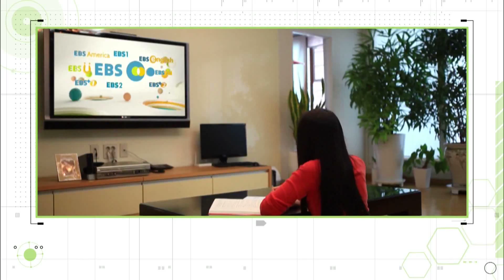2017년도 EBS 5대 약속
"온 가족이 행복한 세상, 미래 지능정보사회를 열어 가겠습니다"

학생과 학부모, 선생님들과 함께 대한민국의 꿈과 희망을 키워온 EBS가 2017년 새롭게 거듭납니다.

EBS는 올해 2TV 본방송, UHD방송, 디지털 통합사옥 시대를 맞아 국민들에게 최상의 서비스를 제공하고자 다섯 가지 대국민 약속을 선보입니다.

1. EBS는 지능정보사회를 이끌어 갈 국가 미래인재를 키우는 초석이 되겠습니다.
2. EBS의 고품질 콘텐츠로 행복한 교육세상을 만들어 가겠습니다.
3. EBS의 문을 활짝 열어 여러분과 함께 하겠습니다.
4. EBS와 대한민국 교육의 강점을 살려 글로벌로 나아가겠습니다.
5. EBS가 우리사회 교육격차를 줄여 통합을 이루는 밑거름이 되겠습니다.